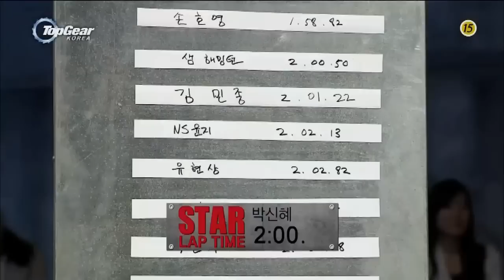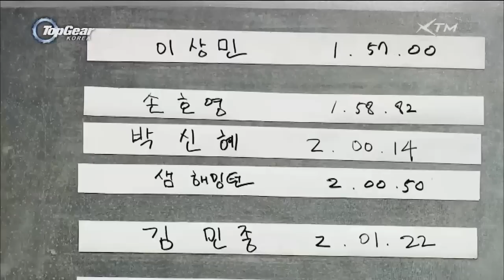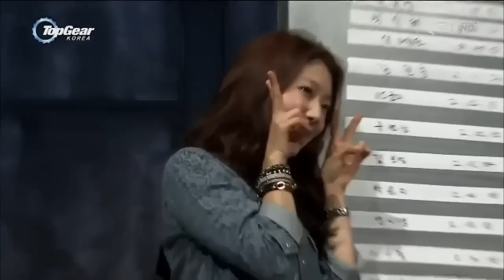Park Shin Hye at Top Gear 2 EP02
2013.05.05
Copyright: XTM